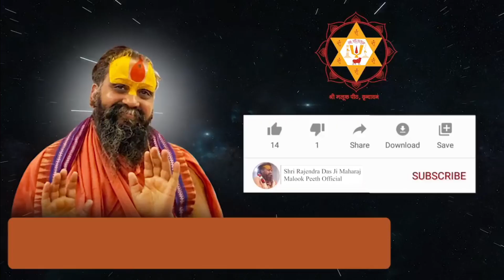म्हारे घर आवो प्रीतम प्यारा। Meera Bhajan। Rajasthani